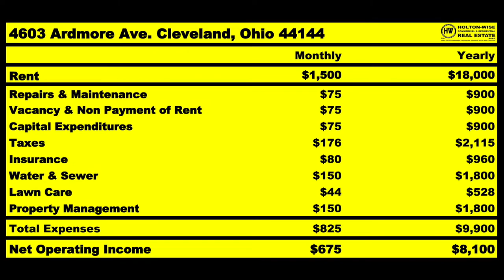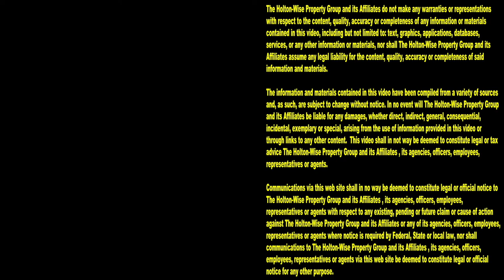Minneapolis Mark & his Crap Flip in Strongsville Ohio | MLS Search & Analysis 1,996 - 17318 Shurmer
Mark is an out of state house flipper from Minneapolis, Minnesota. Mark wants to flip a house in Strongsville, Ohio. During the 1,996th episode of The MLS Search & Analysis Show, Ohio house flipping expert James Wise is showing Mark why trying to flip this Strongsville house would not make him any money despite the house being located in one of the best cities in Ohio.

📺 HELPFUL RESOURCES
Holton-Wise FAQ